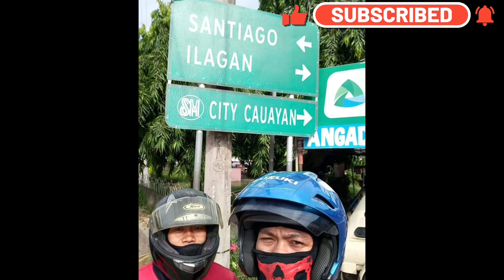laguna to isabela rides bonding with may family by temz moto tv